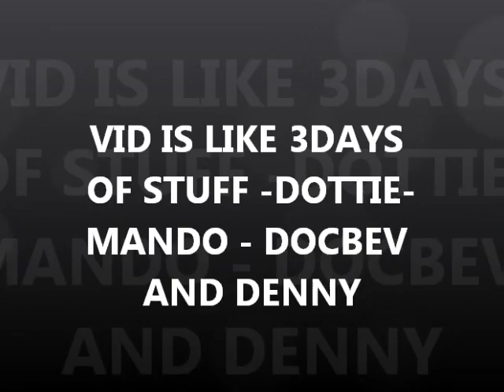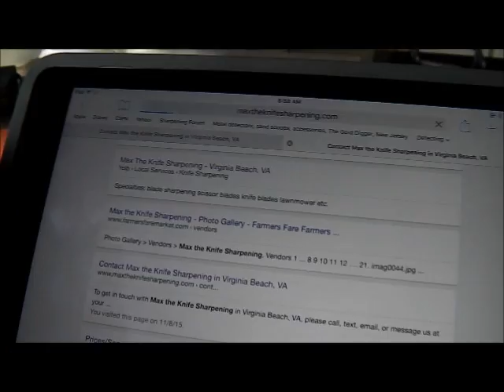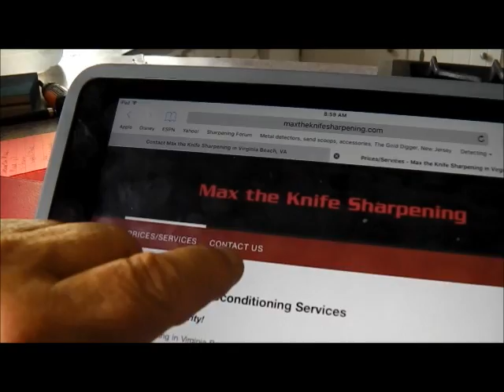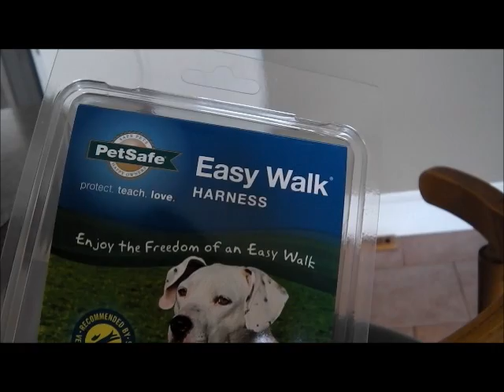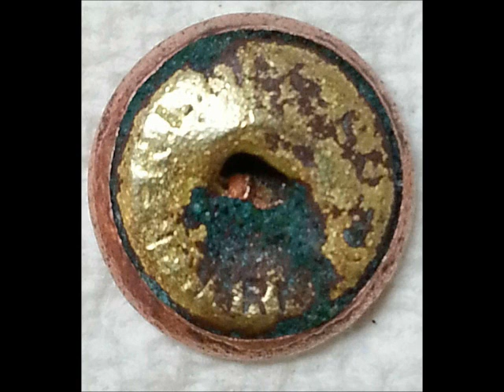NOV 8th-9th - a few days at Ranchomax with the critters - treas. at the end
thank you mr mumblesman.
i had yet another screw in my other rear tire and denny repaired that one for me as well.
he found a nice wwI button and docbev has a new kewl light for scoop handle
good luck to everyone - hope to see you soon..